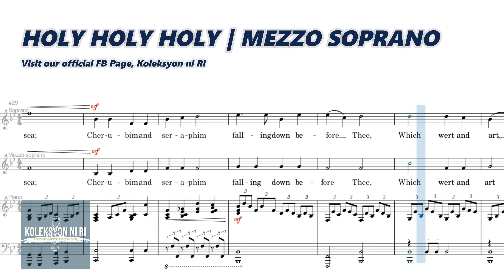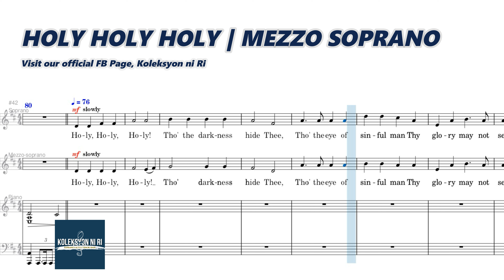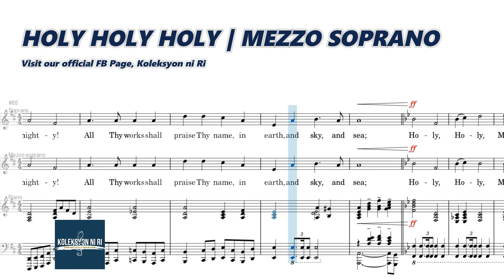Holy, Holy, Holy | Mezzo-Soprano | Vocal Guide by Sis. Aisa Belle Balastigue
Words and Music by Reginald Heber & John B Dykes
Arranged by Marcia Rygh